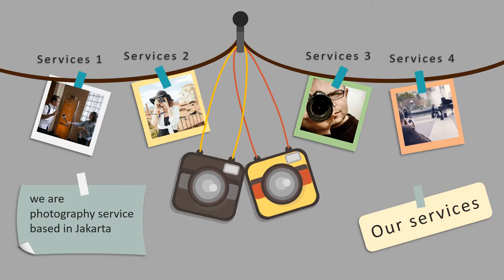Jasa membuat video promosi/iklan untuk produk dan jasa profesional di Merangin, Bangko